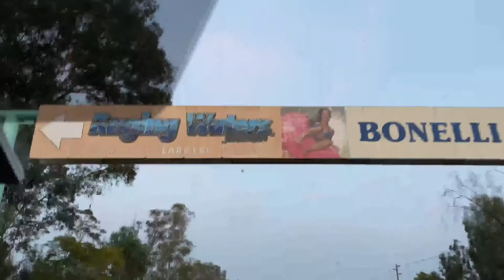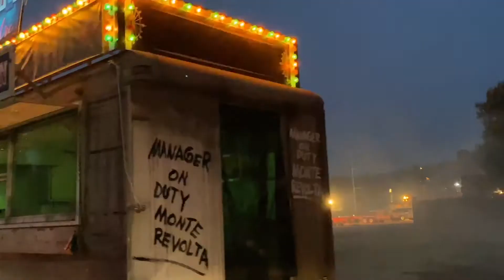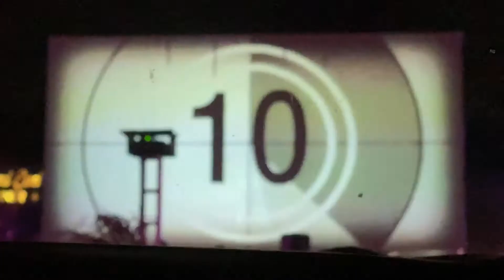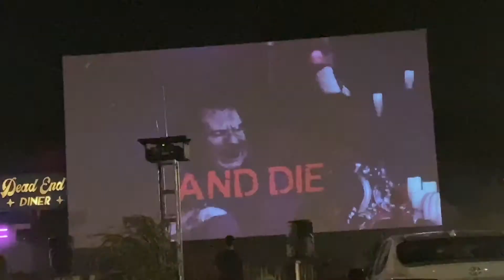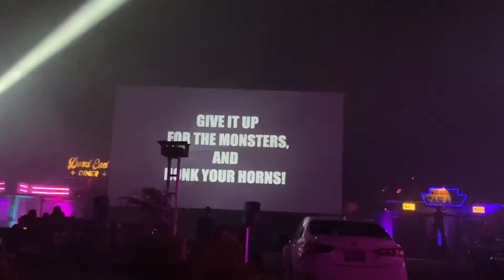Los Angeles Haunted Hayride 2020 Drive-in Event (flashing lights warning)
I hope you enjoy our adventure to the Los Angeles Haunted Hayride Horror Drive-in experience. We had a blast! I highly recommend going!!! It was so much fun!